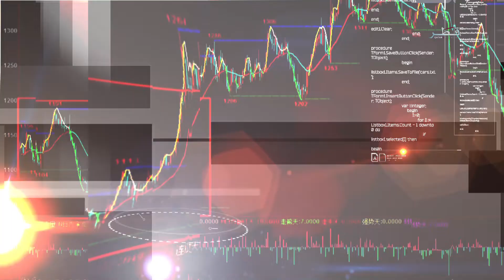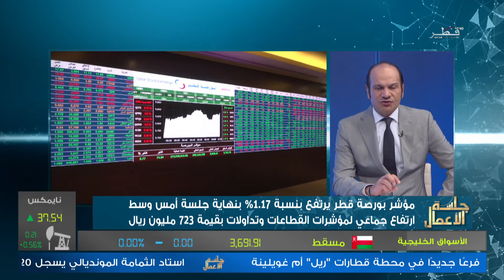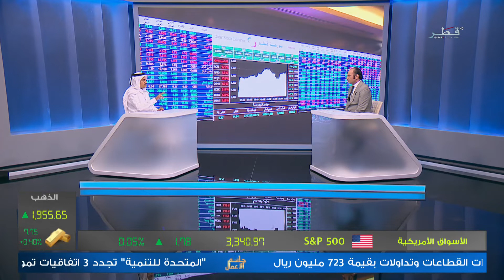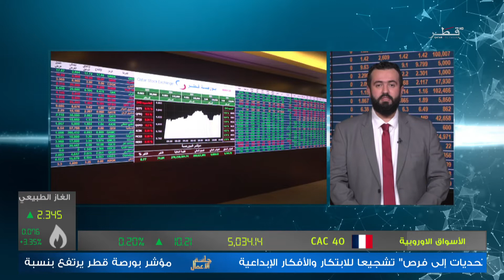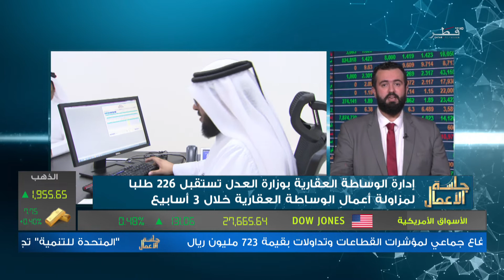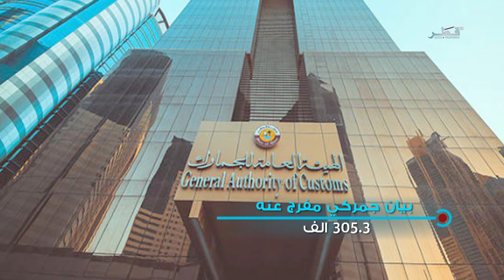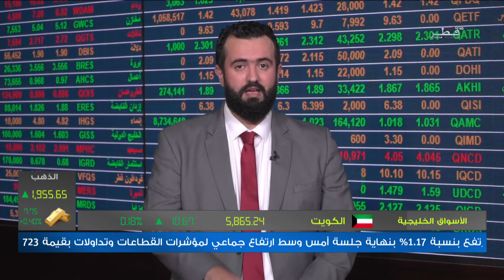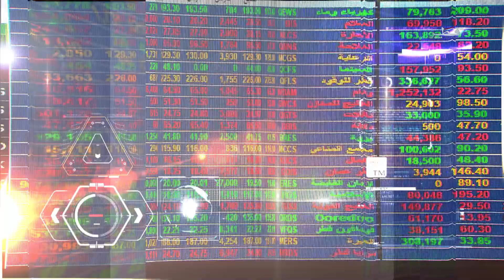جلسة الأعمال - الموسم الثالث - الإثنين 14/09/2020